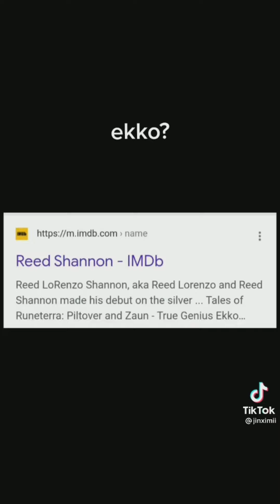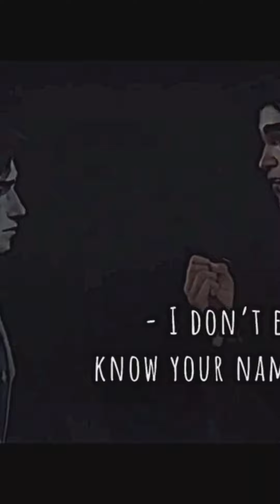💙⛓ Arcane | Netflix | TikTok Compilation pt.2